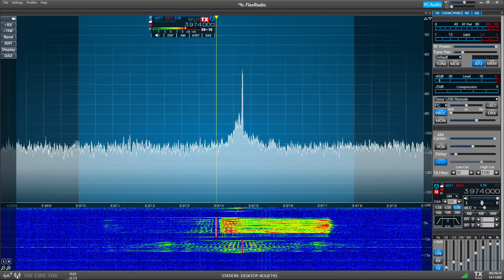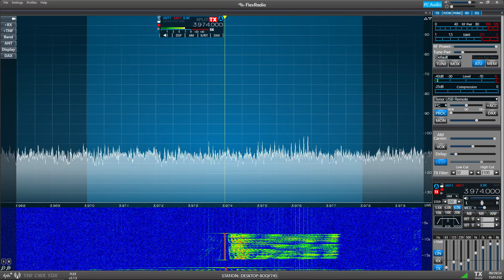Nevada Vintage Military Radio Net (AM) 9/29/24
W4DVQ at the helm today. Weekly gathering of vintage military radio collectors/operators. NOTE: Some QRM from our favorite friend.